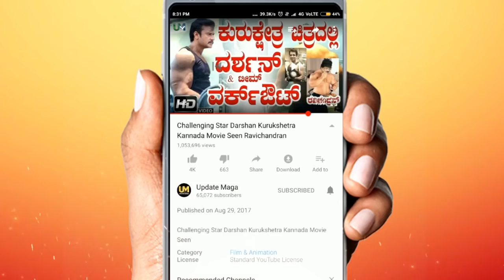Inspector Vikram Kannada Movie | Darshan | Prajwal Devaraj| Ramesh Aravind | Challengingv Star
Inspector Vikram Kannada Movie | Darshan | Prajwal Devaraj| | Ramesh Aravind | Challenging Star

Hi friends ..you can see all my videos in below website also ..please signup and get bonus points ..

-Watches for Mens & Boys Rs.299
- Samsung 4.1 Bluetooth Rs.250
-Wireless LED Bluetooth Speaker Rs.250